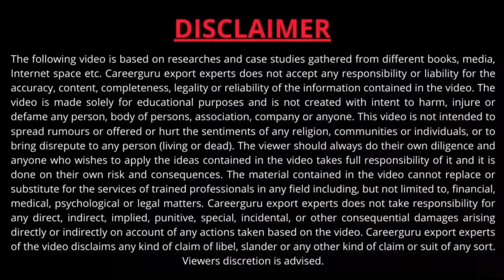Bamboo Bottle and Bamboo products from Tripura.New upgraded Bamboo Bottle.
Bamboo Bottle from Tripura.New upgraded Bamboo Bottle. Export Import Business.

Bamboo, is a part of daily life for the people living in north eastern India. These water bottles have been made from Bambusa balcooa Bamboo. These are robust and strong due to the quality of Bamboo used which makes it ergonomic and thus, fits into the hand perfectly.